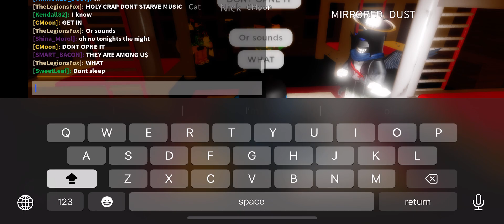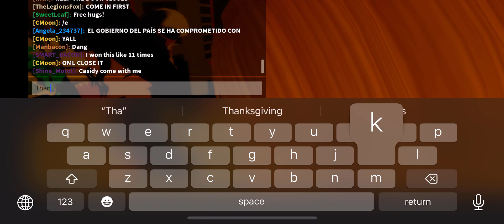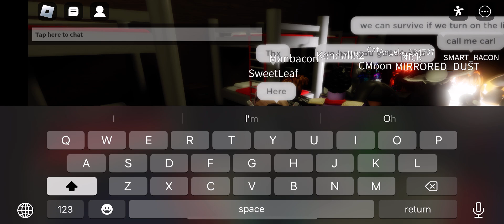The Semi Chaotic Side of camp out till dawn